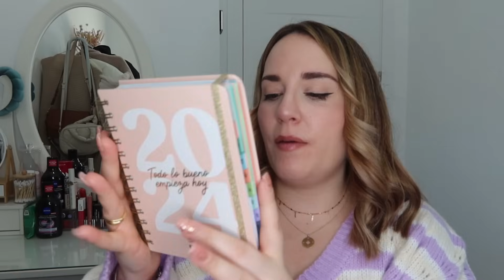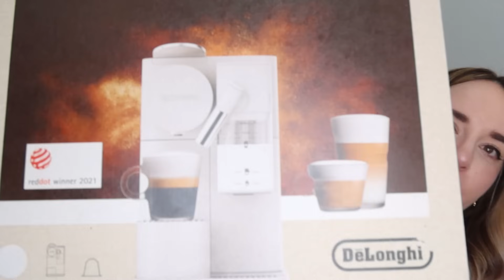🎁 MIS REGALOS de REYES MAGOS 2024 👑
Hola qué tal? Os dejo el vídeo de mis regalos de Navidad y Reyes 2024. ¿Qué os han traído a vostrxs? Nos vemos en los comentarios :)

✨¿COMO CONSEGUIR REGALOS GRATIS EN TEMU?✨

Solo tienes qué entrar en el link que te dejo a continuación y seguir los pasos, es súper sencillo y se tardan 3 minutos:

Una vez que te hayas registrado( no tienes que poner ningún dato bancario tuyo ni nada de eso) tendrás acceso tu también al juego de Temu para  conseguir regalos GRATIS.

ME AYUDARÍAIS MUCHO SI ACCEDEIS A MI ENLACE. MIL GRACIAS🙏🏻💖

Si ya estás suscrit@ mil gracias por seguir aquí y por tu apoyo.

 / enloszapato..  .